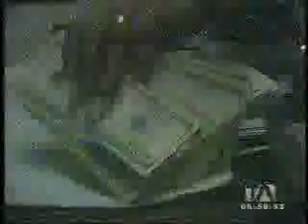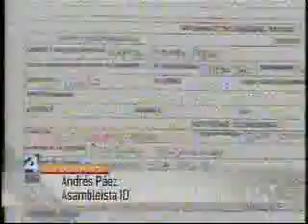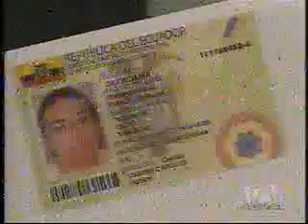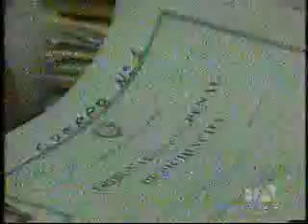Galo Chiriboga: Casos pendientes de la Fiscalía.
Galo Chiriboga: Casos pendientes de la Fiscalía. Fuente: Teleamazonas.